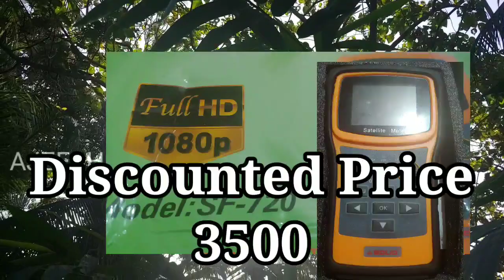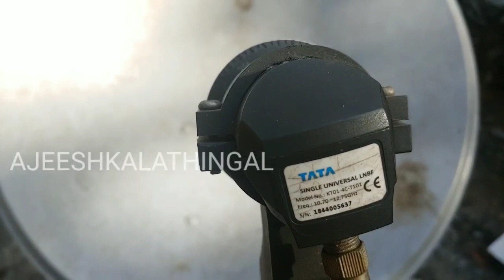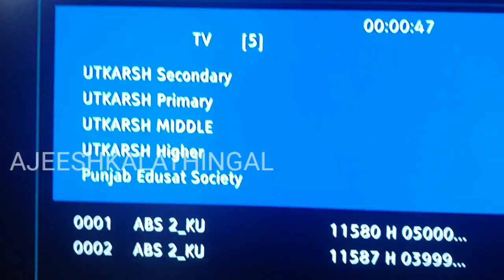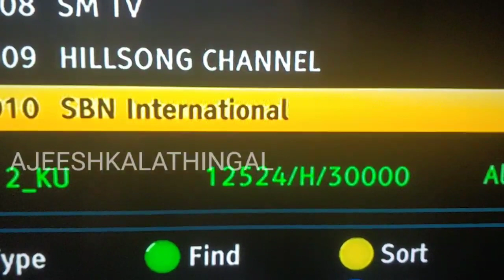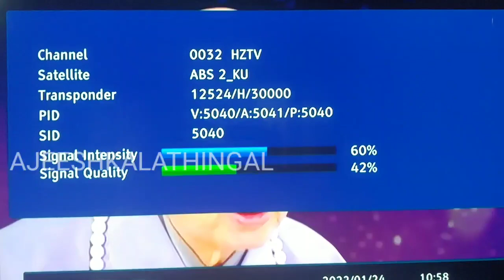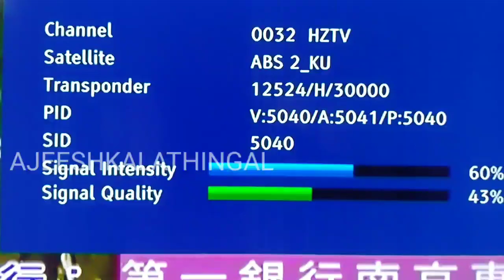ABS Free Dish New Channel Added || Free dish New update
new channel updateof abs
abs
ABS